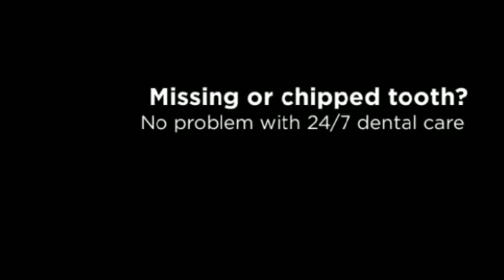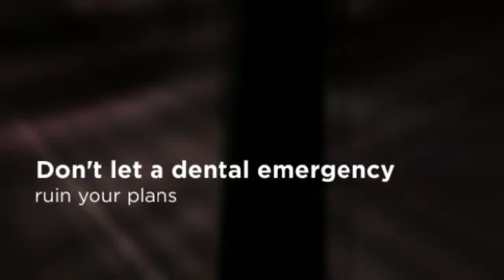Emergency Philadelphia Dentist - Emergency Dentist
220 S. 16th Street, Suite 901
Philadelphia, PA 19102